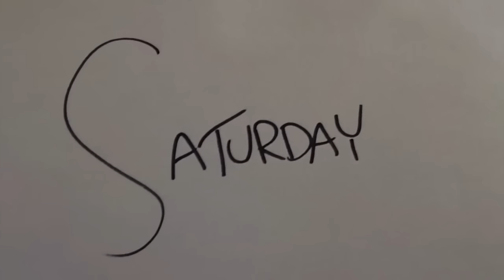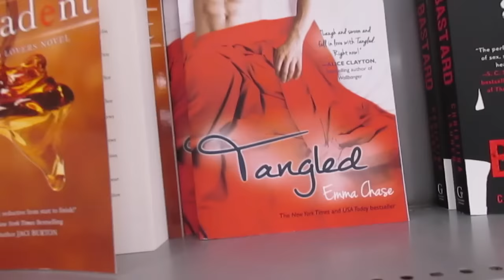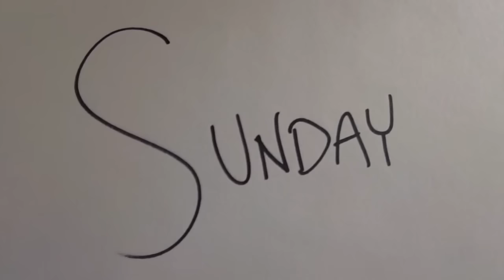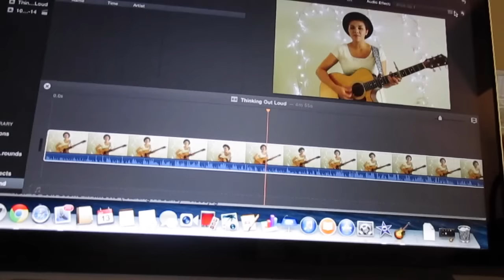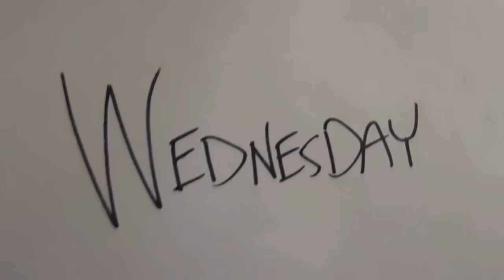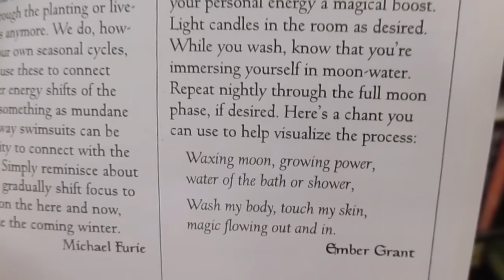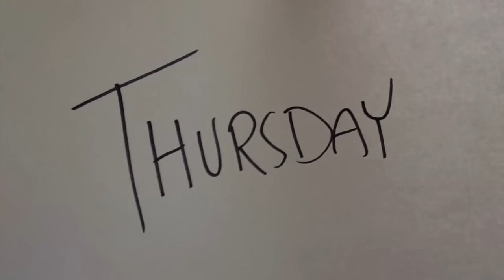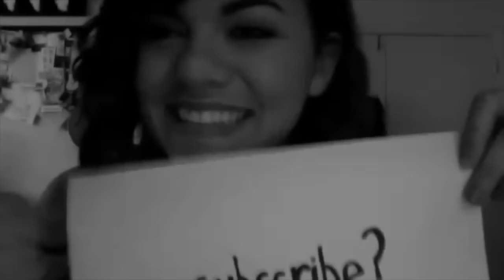| MJ VLOGS | Wieners & Witchcraft & Drag Queens, Oh My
The first installment of MJVLOGS! Documenting the strange happenings of my life one day at a time.